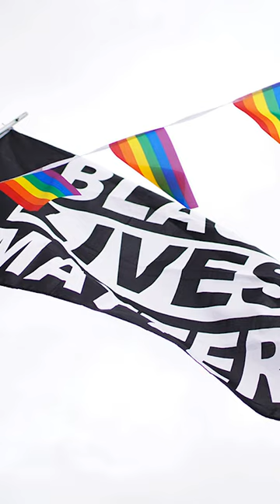Neutral Classroom Decor TRIGGERS Progressives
Many important elections are coming up this year! This is why it's important for the parental rights in education movement to keep up the fight.